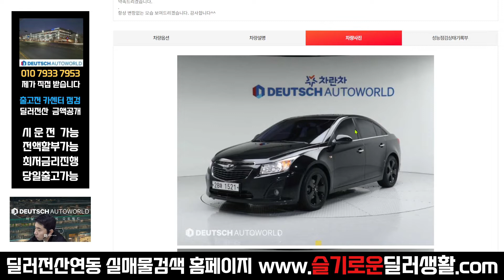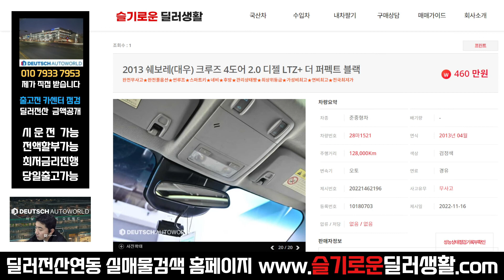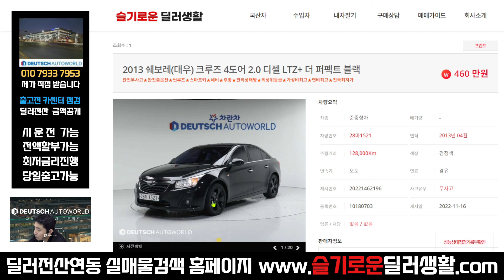(실매물중고차) 460만원 크루즈디젤 (1521)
감사합니다